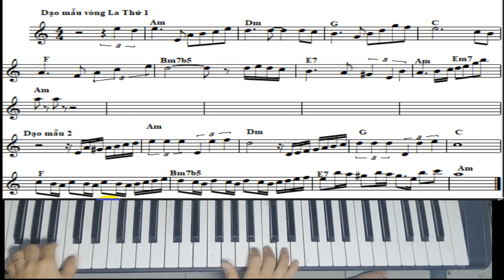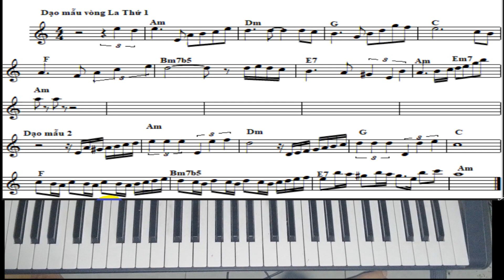hướng dẫn câu dạo mẫu để chơi cho 2000 bài hát giọng thứ . Chi tiết , dễ hiểu, kèm sheet nhạc.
- nhận Dạy đàn gia sư tại nhà ở sài gòn, TPHCM
Phạm Chí Dũng Giáo viên âm nhạc trường THCS Bình Trị Đông A quận Bình Tân TPHCM chuyên dạy đàn piano organ, đào tạo nhạc công .
Địa chỉ học đàn tại nhà cho ai có nhu cầu: E1/2c Đường Quách Điêu - Vĩnh Lộc A- Bình Chánh- Bình Tân - TPHCM.
dạy đàn cho trẻ em và người lớn
dạy từ cơ bản đến nâng cao.
Dạy ký xướng âm, nhạc lý, hòa âm, cảm âm
Cho thuê âm thanh ,dàn nhạc sống phục vụ sự kiện, tiệc tùng